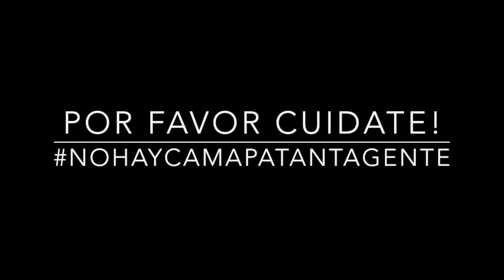EPT: Manuela Lloreda Por qué llevas tu pelo como lo llevas?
Manuela nos cuenta porque lleva su pelo como lo lleva! Si quieres conocer la Anécdota de Pelos de Manuela sigue este enlace